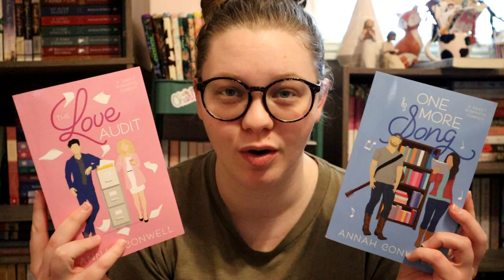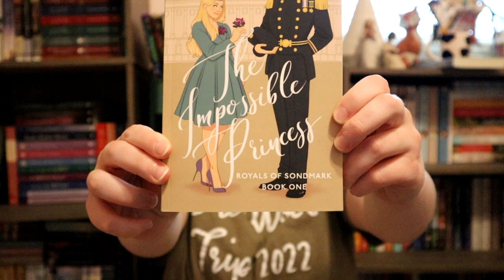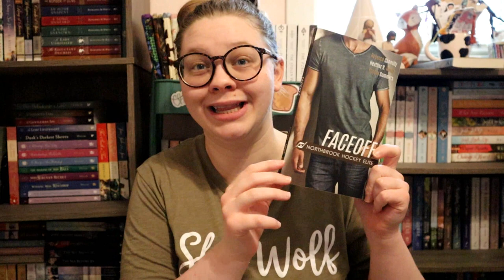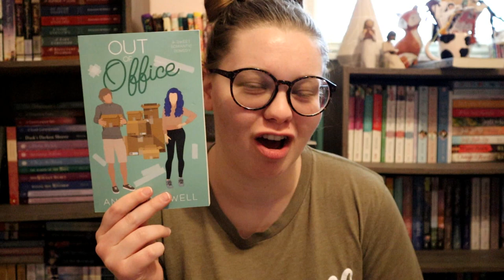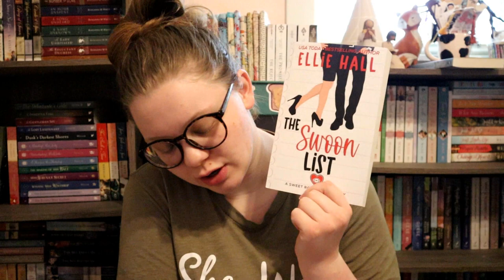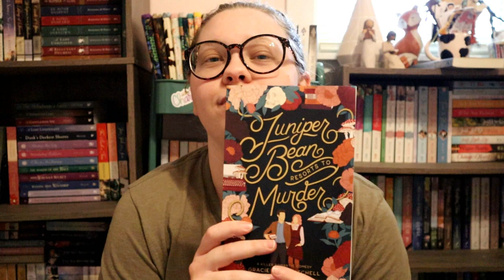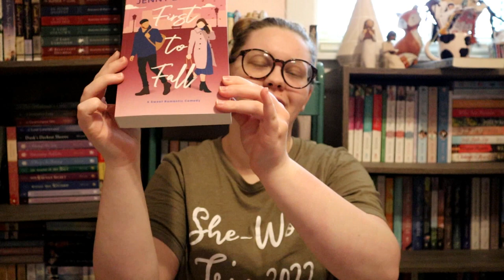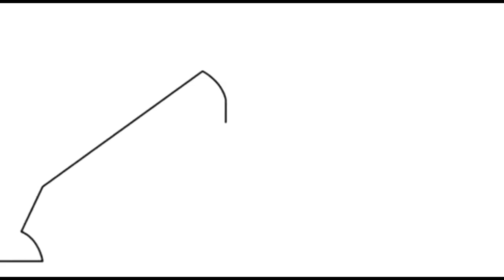Amazon Book Haul l Clean Sweet Reads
I'm about to go on a pretty strict budget so enjoy my "last" book haul for a while!

*these are all clean, sweet reads**As I read them I will let you know if there are any things that I don't personally enjoy*